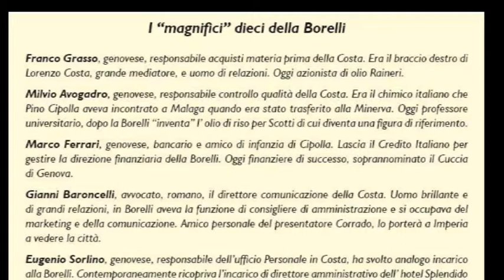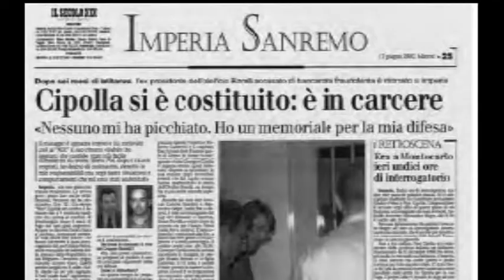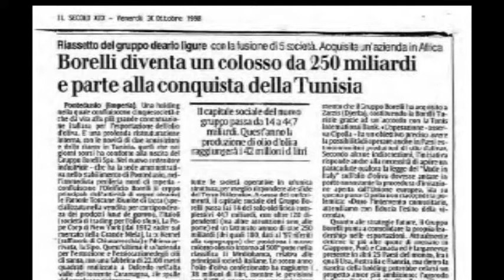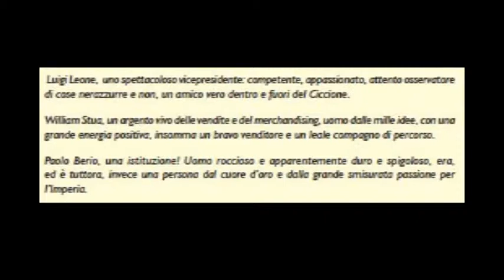Diego David racconta Pino Cipolla